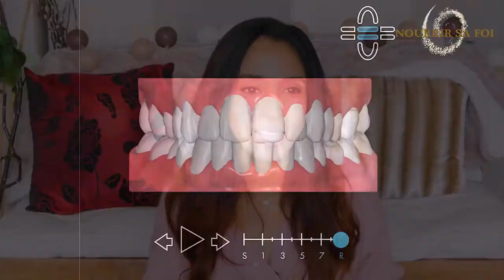Découvrez la chaîne Youtube de : NOURRIR SA FOI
Cette chaîne Youtube vous propose : "partager des savoirs liés à un mieux-être au quotidien sur tous les plans : physique, émotionnel, mental et spirituel."

Nom de la vidéo : MON AVANT-APRÈS POUR ALIGNER MES DENTS |Yoursmiledirect

Nb suppression du contenu suivant par rapport à la vidéo en lien :
These moments
De Nicolai Heidias
Titulaire des droit d'auteur HAAWK for a 3rd party
Passage 0:52-1:19

Descriptif lié à la vidéo-vitrine présenté ici :
Vidéo promise, là voici. Je vous montre le bilan de mon alignement dentaire avec Yoursmiledirect après 5 mois. Est-ce que la promesse est tenue? Suis-je satisfaite du résultat?
La réponse en image. Activez la 4K ou 1080p.

Avez-vous apprécié ?  Pour me soutenir LIKEZ👍 COMMENTEZ ✏️ PARTAGEZ♻️

👋 Qui suis-je ?

Je m'appelle Somaya et à l'âge de 30 ans, j'arrivais à un bilan de vie où tout ce que l'ego permettait d'avoir je l'avais, mais tout ce que le cœur permet de vivre, je n'en avais rien.

J'ai alors cherché des réponses...

Aujourd'hui grâce à ma détermination et à mes nouvelles habitudes sur les plans physique-émotionnel-mental-spirituel, je vis la Paix, la Liberté, une vie saine et épanouie.

Désormais ma mission est de te partager des savoirs pour apprendre à te construire une vie harmonieuse et équilibrée, pour un mieux-être au quotidien.